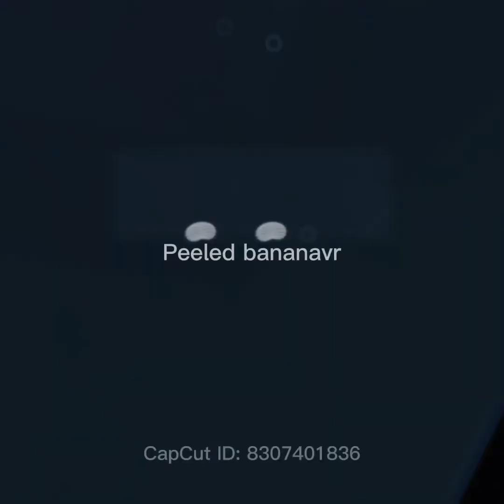Full video of don’t touch blue or say the letter E